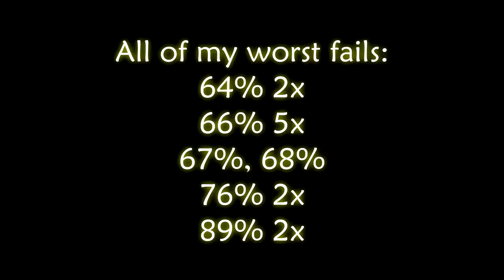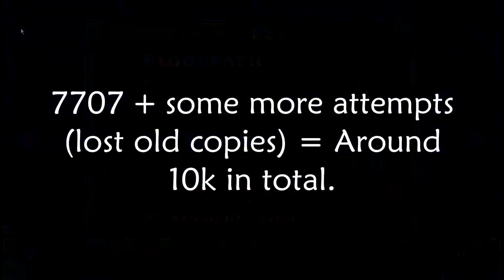Supersonic by ZenthicAlpha & More (Insane Demon) ~ Geometry Dash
Ohhoho yeeeess! This took so long... I always kept dying in the same places, but I got better and then I started passing 40% almost every attempt. Finally beat this... I'm so happy! :D Didn't dying between 95-98% was very lucky.